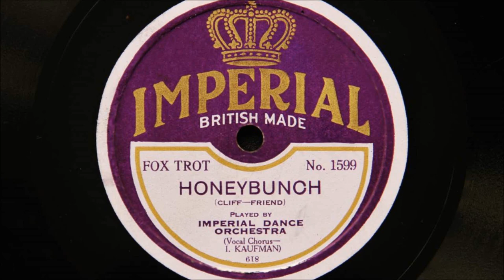Imperial Dance Orchestra (Adrian Schubert) – Honeybunch (1926)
Adrian Schubert’s Salon Orchestra
Recorded in New York on 22nd March 1926
I don’t know the personnel except Irving Kaufman-vocal